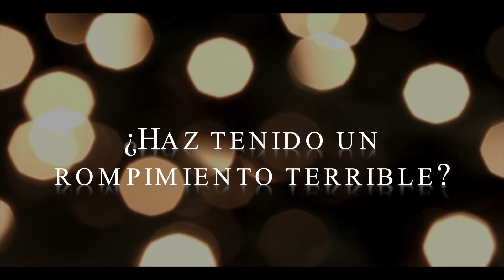TMI Tag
Hola chicas!

Este es el video más largo que les he hecho y espero que sea el último, me gustan los vídeos cortos y al punto. Pero espero que les gusten y puedan conocer un poco más de mi.

También les pido disculpas  que les estoy subiendo el video hoy lunes, pero desde que cambié de cámara ha sido un problema subir el video porque es muy grande y se tarda a veces 22 horas en subir. Espero descubrir pronto como hacer el video más pequeño pero que siga siendo HD. Si alguna de ustedes saben dejénme saber.

Besos,
Debs

Videos Nuevos todos los Domingo
Outfit:
Camisa: Ann Taylor
Collar: Forever21

Preguntas:

1: ¿Qué llevas puesto?
2: ¿Color favorito?
3: ¿Haz tenido un rompiento terrible con alguna pareja?
4: ¿Cuánto mides?
5: ¿Cuánto pesas?
6: ¿Algún tatuaje?
7: ¿Algún piercing?
8: ¿Pareja de ficción favorita?
9: ¿Cuál es tu serie favorita?
10: ¿Cuáles son tus bandas de música favoritas?
11: ¿Algo que eches de menos?.
12: ¿Canción favorita?
13: ¿Cuántos años tienes?
14: ¿Tu signo del zodiaco?
15: ¿Cualidad que buscas en la pareja?
16: ¿Frase favorita?
17: ¿actor Favorito?
18: ¿Color favorito?
19: ¿Música fuerte o baja?
20: ¿Dónde vas cuando estás triste?
21: ¿Cuánto tardas en ducharte?
22: ¿Cuánto tardas en prepararte por la mañana?
23: ¿Alguna vez has participado en una pelea física?
24: ¿Qué te enciende del sexo opuesto?
25: ¿Qué te apaga del sexo opuesto?
26: ¿Razón por la que entraste a YouTube?
27: ¿Miedos?
28: ¿Última cosa que te hizo llorar?
29: ¿Última vez que dijiste a alguien que le querías?
30: ¿Significado tras tu nombre de YouTube?
31: ¿Último libro que leíste?
32: ¿Qué libro estás leyendo ahora?
33: ¿Última serie que viste?
34: ¿Última persona a la que hablaste?
35: ¿Cuál es la relación entre tú y la última persona a la que enviaste un mensaje de texto?
36: ¿Comida favorita?
37: ¿Lugar que quieres visitar?
38: ¿Último lugar en el que estuviste?
39: ¿Amor platónico?
40: ¿Última vez que besaste a alguien?
41: ¿Última vez que te insultaron?
42: ¿Sabor favorito de dulce?
43: ¿Qué instrumentos tocas?
44: ¿Pieza favorita de joyería?
45: ¿Último deporte que jugaste?
46: ¿Última canción que cantaste?
47: ¿Frase favorita para ligar?
48: ¿La has usado alguna vez?
49: ¿Cuándo fue la última vez que saliste con alguien?
50: ¿Quién debería responder a estas preguntas?